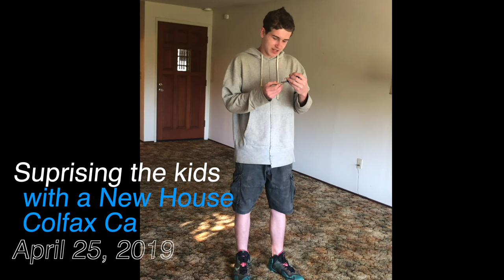Top 10 Burning Questions About RV Life: What You Need to Know!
Embark on the ultimate journey of discovery with our latest video, 'Top 10 Burning Questions About RV Life: What You Need to Know!'. Whether you're a seasoned road warrior or considering your first RV adventure, this video is your go-to guide. Uncover the secrets of RV living, from choosing the right vehicle to mastering life on the road. We dive deep into the most frequently asked questions about RV lifestyles, offering expert tips, must-know advice, and real-life insights. Perfect for travel enthusiasts and those dreaming of a life less ordinary, our comprehensive guide ensures you're well-equipped for the journey ahead. Don't miss out on essential RV maintenance tips, budgeting advice, and how to make the most of your travels. Your adventure starts now!"

🔹 Carmtek 10 Digit Keyless Entry RV Door Lock
🔹 Carmtek 10 Digit Keyless Entry RV Door Lock for Class C/A Motorhomes

✨⭐ MY FAVORITE RV ACCESSORIES ⭐✨

ESSENTIALS:
✅ Camco Rhino EXTREME Flex Sewer Hose & Elbow Kit
✅ Camco RV Water Filter
✅ CARMTEK Camper Leveler
✅ Power Watchdog Surge Protector
✅ Water Pressure Regulator
✅ Camco 25-Ft Heated Water Hose for RV
✅ Full Automatic Washing Machine
✅ Collapsible Extension Telescoping Ladder
✅ RVLevelerPRO, Leveling System
✅ Propane Tank Gas Gauge Leak Detector

WINTER RVING
✅ Big Buddy Portable Propane Heater 18,000 BTU
✅ Mr. Heater Buddy 4,000-9,000-BTU
✅ Propane Adapter Hose for Mr. Heater Buddy Heater
✅ Fan for Mr Buddy Heater
✅ Castle Wood Pellet Stove
✅ Selkirk Pipe Kit for Pellet Stove
✅ (used in 2023) SmartSHIELD -3mm 48 inchx100 Ft ReflectiveINSULATION roll
✅ SmartBUBBLE- 48"x100ft Reflective Insulation roll
✅ Bubble Reflective Foil Insulation, 6 inch x 50 Ft
✅ (UPDATED use this tape) Aluminum Foil Tape 2 Inches x 108 Feet 5.9 Mil Extra Thick RVING
✅ Nature's Head Self Contained Composting Toilet
✅ Premium Coco Coir Compressed
✅ Heat Cable with 6ft Lighted Plug, 120V 8w/ft, 75ft Heating Cable
✅ RecPro RV Tank Heater Pad
✅ Facon RV Gate Valve Heater Pad
✅ Facon Battery Heater Pad Thermostatically Controlled
✅ Kat's - Battery Thermal Wrap
✅ AcuRite Iris (5-in-1) Wireless Indoor/Outdoor Weather Station

EXTERIOR:
✅ X-Shaped RV Stabilizer Wheel Chock
✅ Valterra Universal RV Stabilizer

OUTDOOR GEAR:
✅ Blackstone Griddle 22”
✅ Blackstone Griddle 28"
✅ ASMOKE Portable Pellet Smoker Grill
✅ 24Pcs Griddle Accessories Set

INDOOR GEAR:
✅ Crux Sous Vide Precision Cooker
✅ KITCHEN BLOW TORCH
✅ Vacuum Sealer Machine
✅ Ninja Air Fryer
✅ Presto Electric Pressure Cooker
✅ Geek Chef Espresso Machine
✅ Ninja Coffee Maker
✅ Kitchen Perfection Handmade Meat Cleaver
✅ KYOKU Kiritsuke Chef Knife 8.5"

My Filming Gear:
✅ 2023 MacBook Pro Laptop M3 Max
✅ Apple iPhone 15 Pro Max
✅ GoPro HERO12
✅ Hollyland Lark Max Wireless Lavalier Microphone
✅ SAMSUNG T7 Shield 4TB Portable SSD